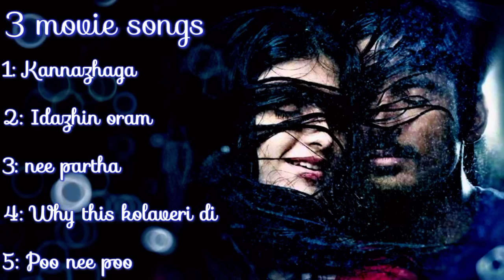3 movie songs 💜 love songs 💞 melody song 🎧 tamil song 💥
3 movie songs
3 movie song tamil
5 songs
tamil song
love song
sad song
love feeling song
feeling love song

tamil song
melody song
super hitsong
night song
morning song
love song
traveling song
song collection
tamil song traveling
tamil songs while traveling
love song tamil melody
love song tamil
feeling songs tamil
love feeling songs

breakup song tamil
love feeling songs
alone songs
lonely song
broken songs